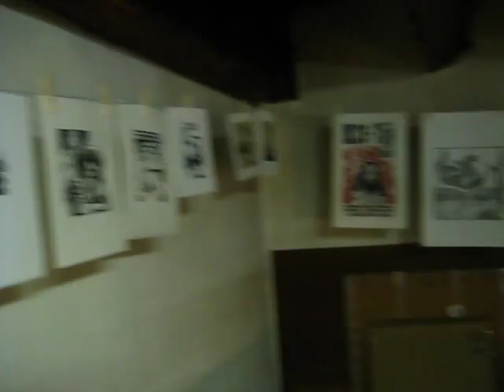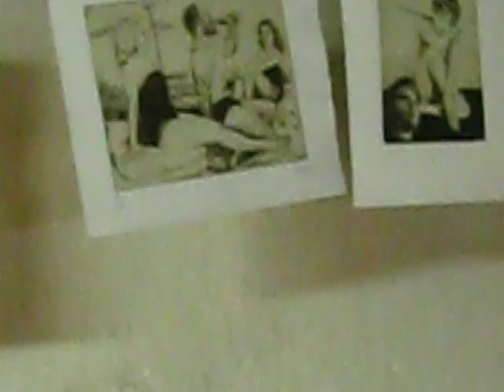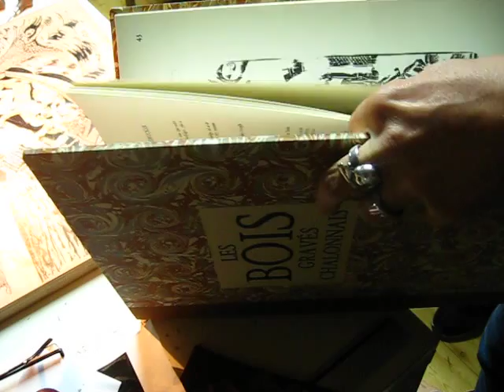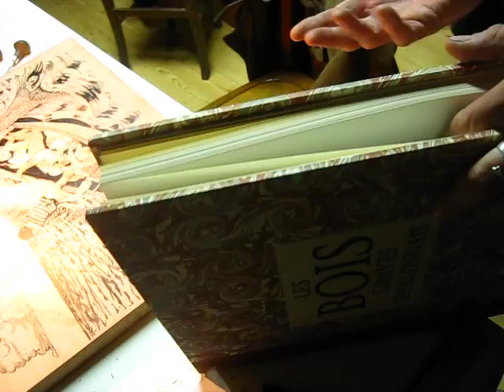Imprimerie Gravure bois Sète